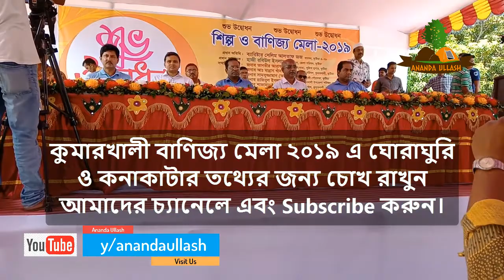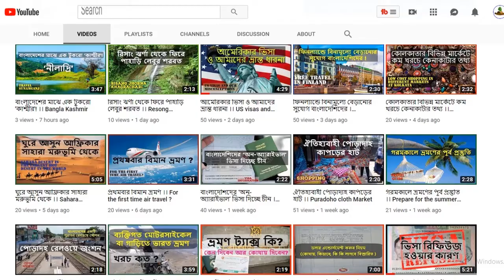কুমারখালী শিল্প ও বাণিজ্য মেলার ২০১৯ এর উদ্বোধন ।। ঘোরাঘুরি ও কেনাকাটা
This channel are a Tour and travel Channel. The channel may use some copyrighted materials without specific authorization of the owner but contents used here falls under the